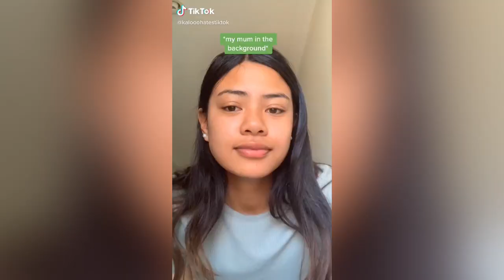Gimme the light (remix) prod.By YungSosa Dance🥀